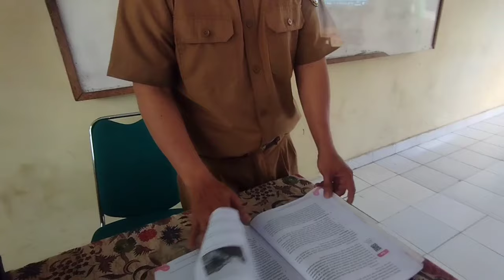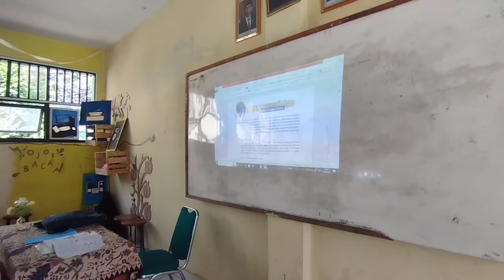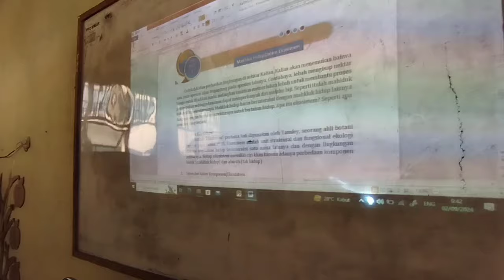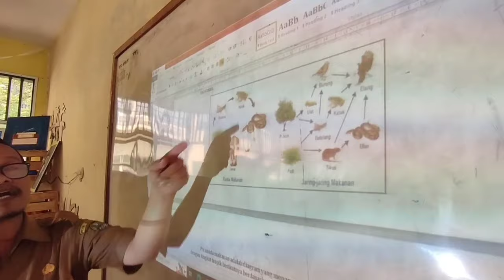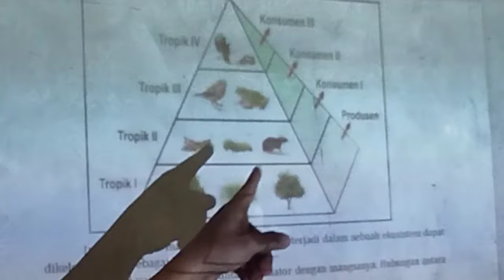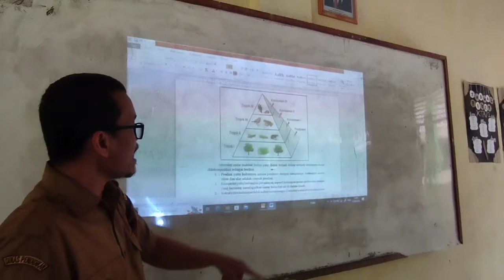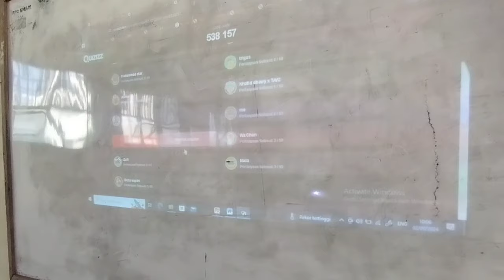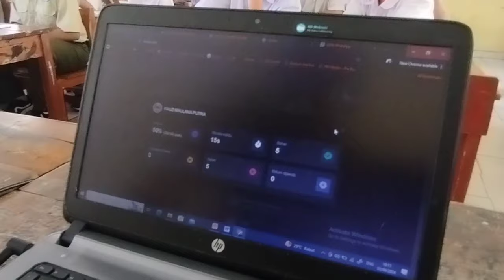Supervisi Amvon Yompa, ST. MM. dengan Supervisor By Dra. Susi Anika.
SUPERVISI Amvon Yompa,ST.MM. by Supervisor Dra. Susi Anika. dengan judul " Makhluk hidup dan lingkungannya" pada Mata Pelajaran IPAS, Tentang "Hubungan Antara Komponen Biotik dan Abiotik".